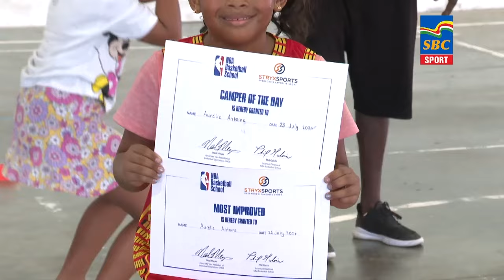Sports News 08-08-2024